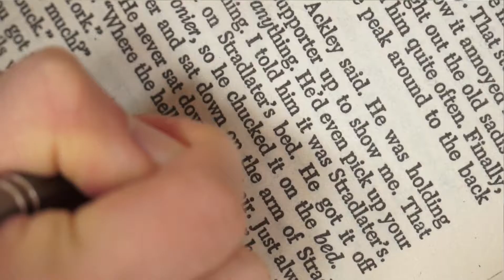How I'm surviving sophomore year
VINE: Irene Kung

Outtro song:
"Fantasy" - Alina Baraz & Galimatias (used with permission)